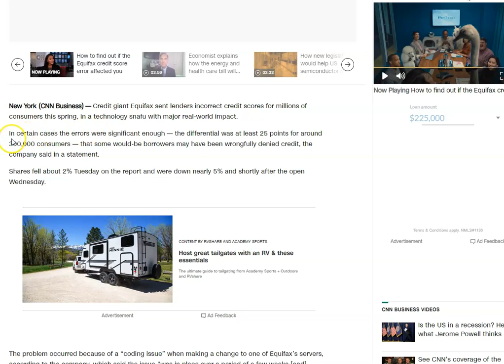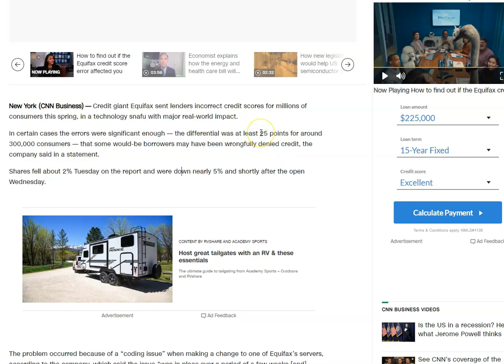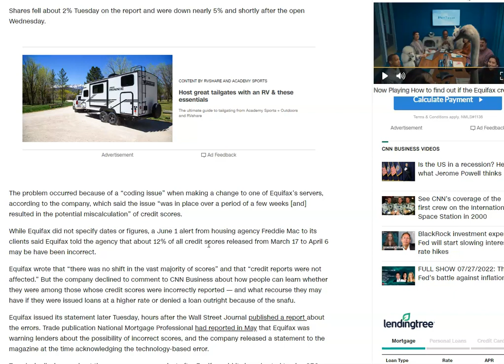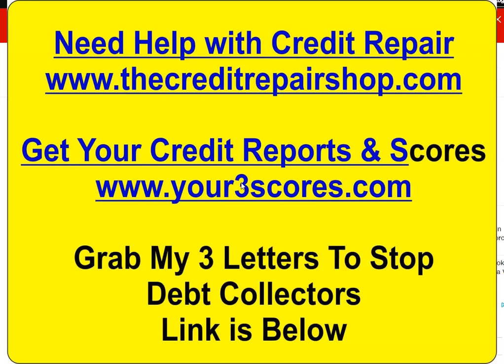Equifax issued wrong credit scores for millions of consumers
3 Things You Should Know About Credit Repair and Increasing Scores